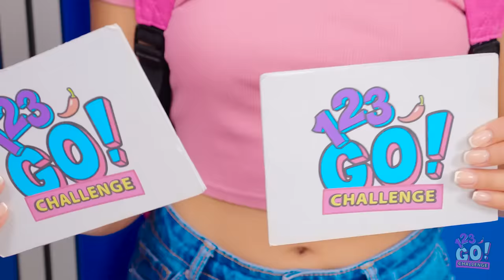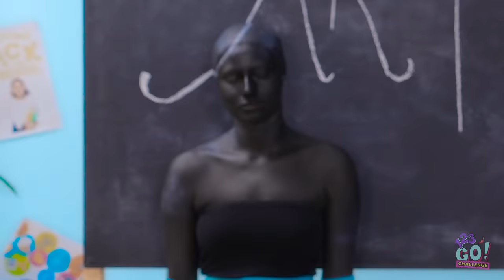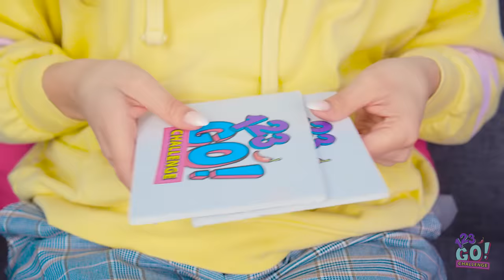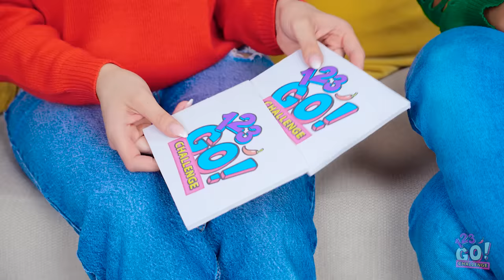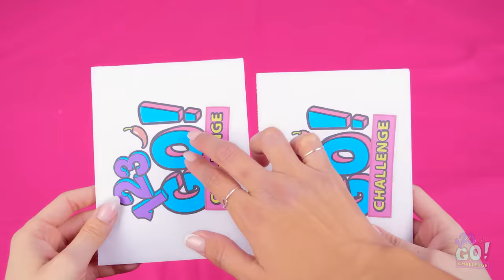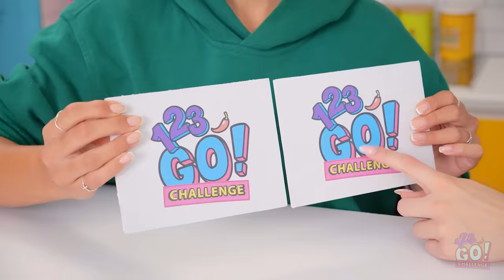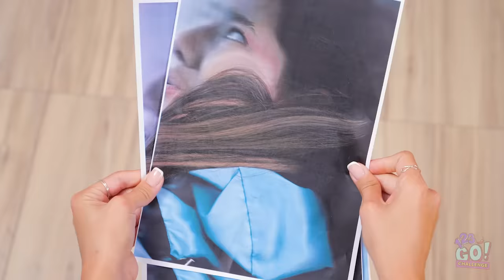HIDE AND SEEK CHALLENGE! Hiding Under Water For 24 Hours! Last To Be Found Wins By 123 GO! CHALLENGE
Hide or seek?
Which one would you rather get?
Think you could come up with a perfect hiding spot?
What that would be?
Challenge your friends to a game!
CHALLENGE YouTube channel for more hilarious videos like this one!